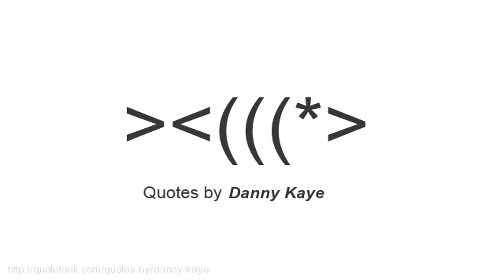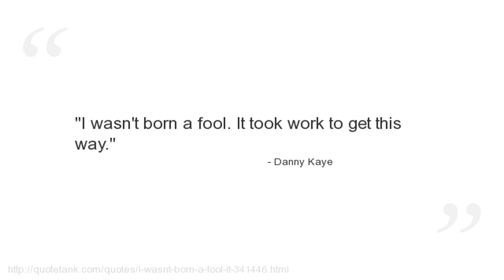Danny Kaye Quotes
Who is Danny Kaye?
A celebrated American actor, singer, dancer, and comedian.